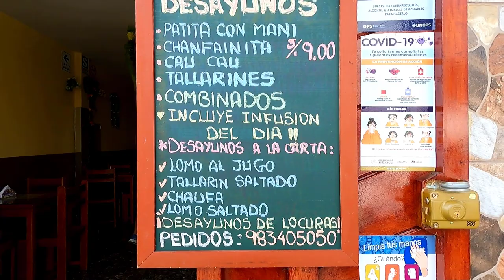Walking Chancay, Peru 🇵🇪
Walking downtown Chancay, Peru